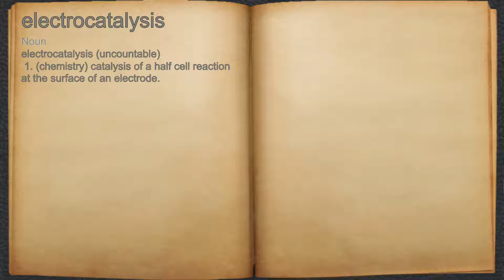What does electrocatalysis mean?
A spoken definition of electrocatalysis.

Intro Sound:
Typewriter - Tamskp